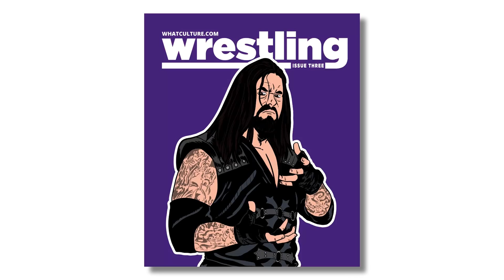WWE Superstar Diaries: Michael Cole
Put your feet up, relax and enjoy the first ever episode of Superstar Diaries.

Wonderful artwork by Robert Downie (@RobArtDownie)